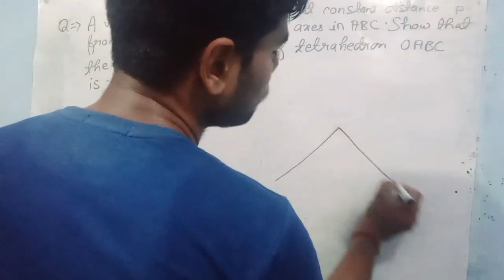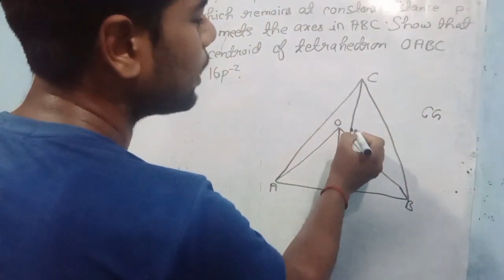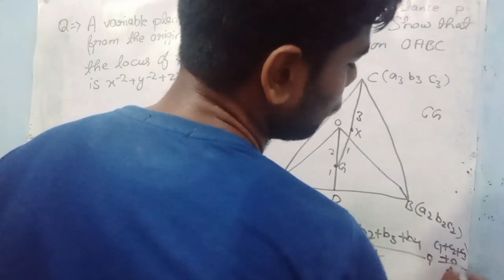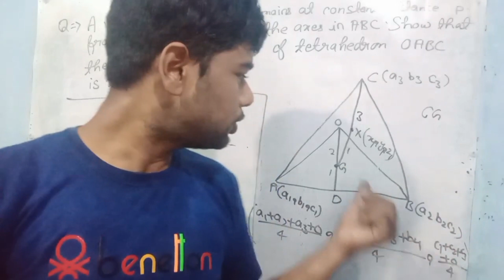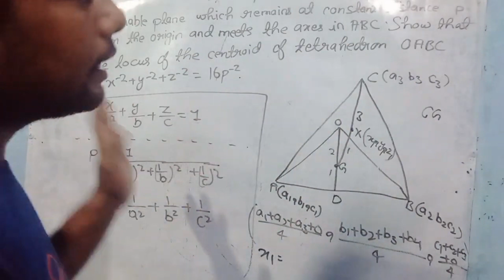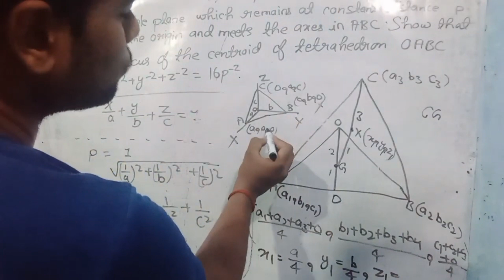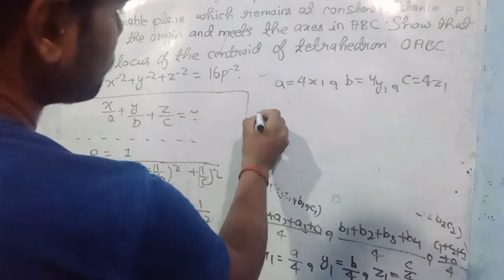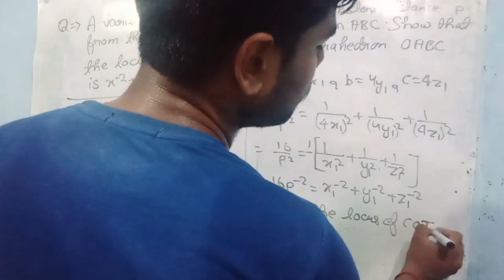A variable plane which remains at constant distance p from the origin and meets the coordinate axes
A variable plane which remains at constant distance p from the origin and meets the coordinate axes in A,B,C. Show that the locus of the centroid of the tetrahedron OABC is x^-2 + y^-2 + z^-2 =16p^-2

Hallo Champions , myself Nitin Kumar Gupta, Ham yaha Engineering Mathematics, physics aur chemistry sikhte hai.
For any doubt please comment.